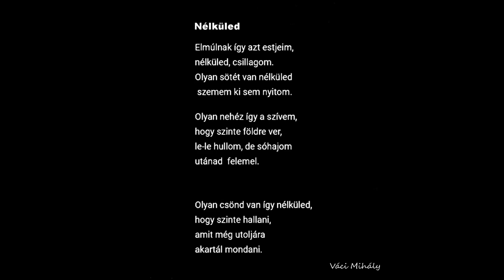Váci Mihály / Nélküled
Váci Mihály